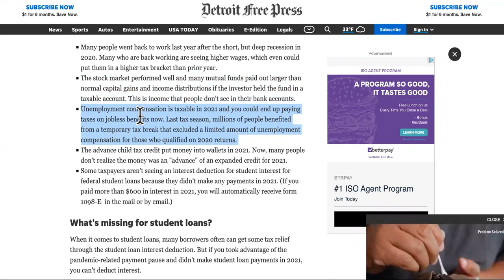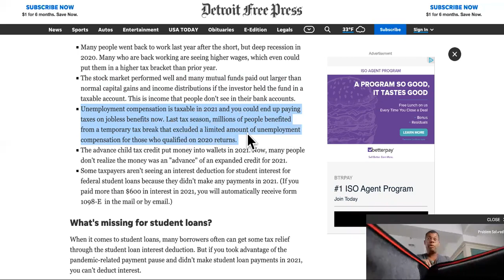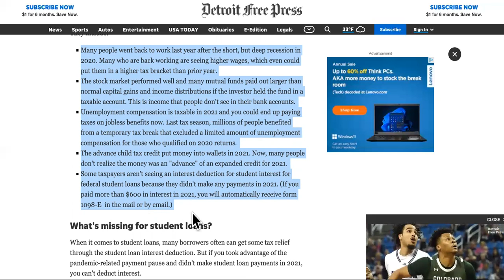IRS REDUCED 2022 TAX REFUNDS FOR 5 LITTLE REASONS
2022 Tax Refund Reduced?